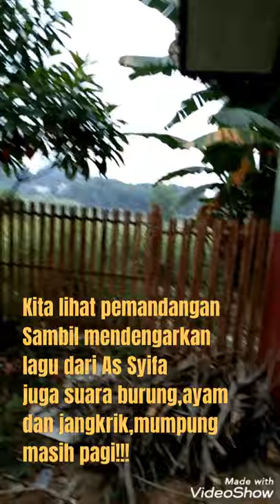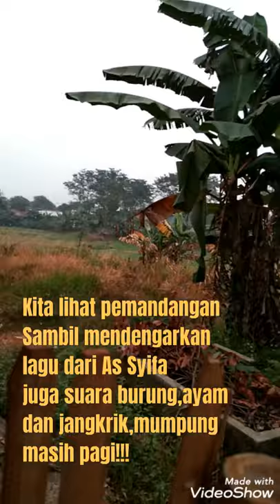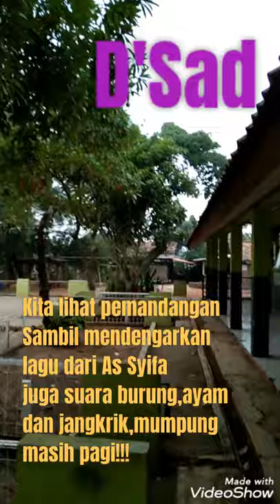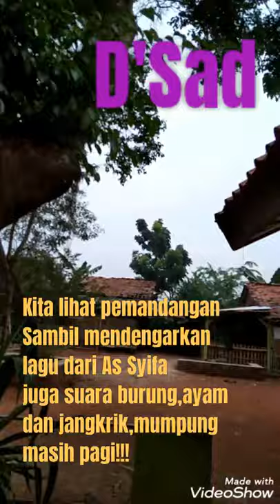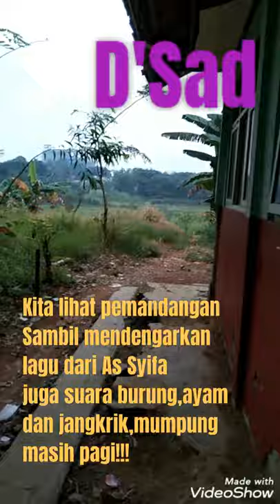As Syifa: Nurul Huda ,suaranya merdu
Dengan bersholawat,semoga oman kita semakin bertambah,dan mendafat syafaatnya..Nabi Muhammad adalah Nabi yang terakhir yang wajib kita imani, Muhammad nama yang indah,nama yang bagus untuk seorang laki- laki..Berilah Nama anak kita dengan nama yang bagus,nama yang sesuai dengan Islam..